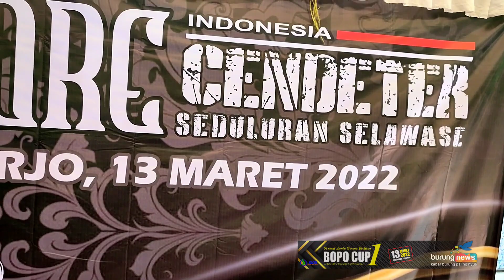[ Cendet TORNADO JR ] Aksi Nagen Si Pastol Yang Raih Tropi di Bopo Cup 1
Videografer & Editor : Arik Sup Burungnews
Narasumber : -
Link Berita Burungnews : -

DESKRIPSI :
Cendet Tornado Jr merupakan gaco baru milik H Vicky dari Piss Team Surabaya. Burung yang baru lepas dari masa trotolnya ini tampil nagen dan berhasil meraih juara 3 di even Bopo Cup 1 pada hari Minggu 13 Maret 2022 di Puspa Agro, Sidoarjo.